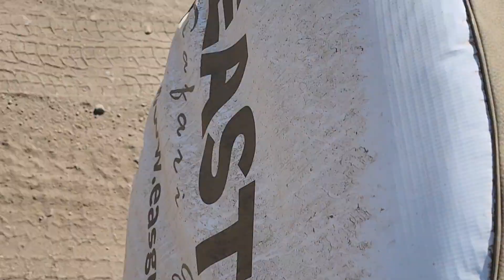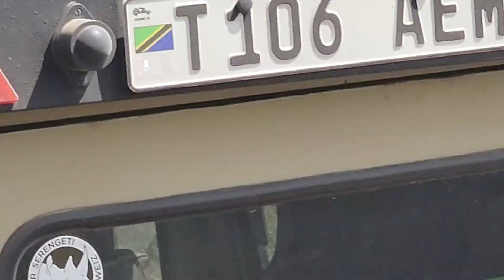GULLAH GEECHEE AFRICA HISTORY. Gullah Jack the GeeChee walks talks pets and fight with the King Lion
GULLAH GEECHEE AFRICA.
Come with us and let's fly away to Africa. Together we will experience Paradise on Earth. The Motherland is waiting for our great return.
Gullah Jack the GeeChee walks talks pets and fight with the King Lion 🦁.
Adam named all the animals including Symba which is Swaheli for Lion. In Africa and in the Gullah GeeChee culture Christ is the Lion of Judah and Gullah is Hebrew for Redemption.
Gullahgeecheeafrica.com